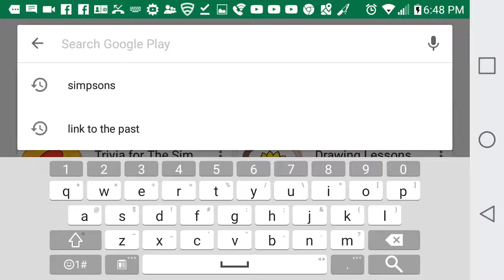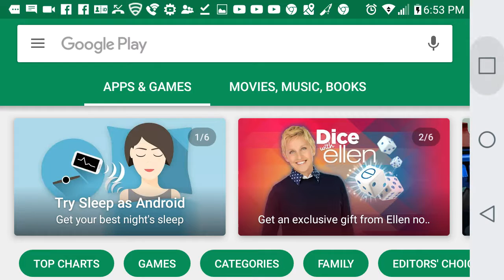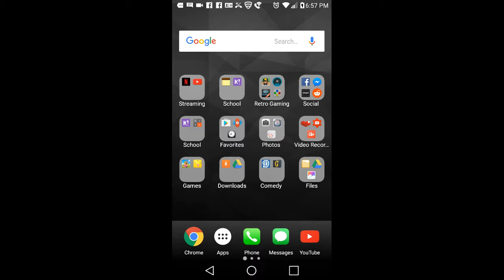Ripoff Reviews: Hi Neighbor: Hello From Hell.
Despite this being a ripoff this game is surprisingly good!